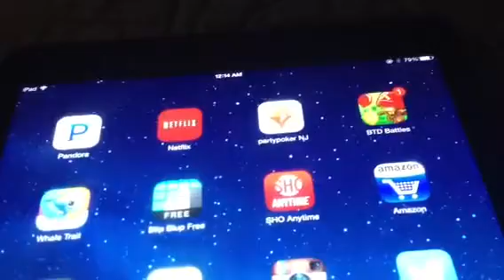No show part 4